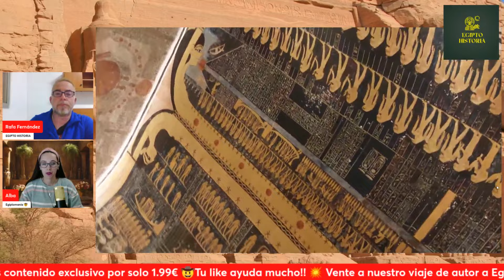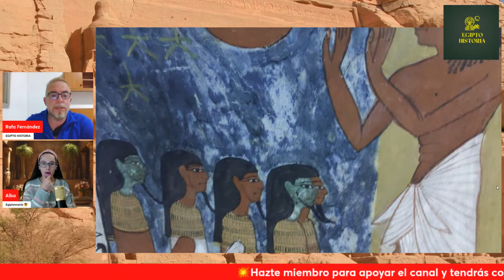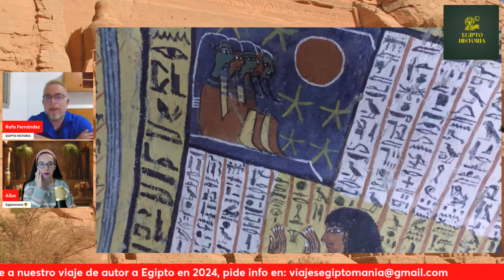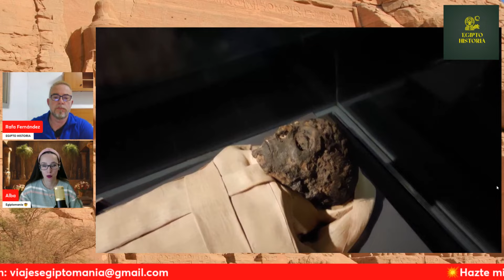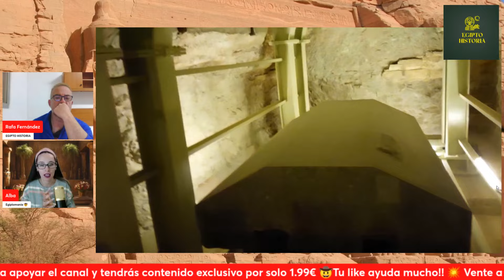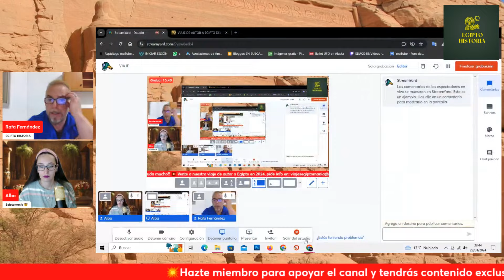💥 VIAJE DE AUTOR A EGIPTO AGOSTO DE 2024 CON EGIPTO HISTORIA Y EGIPTOMANÍA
Viaje de autor con Egipto Historia y Egiptomanía  a Egipto en agosto de 2024.
Vente con nosotros a Egipto y disfruta de un viaje maravilloso con expertos en viajes a Egipto.